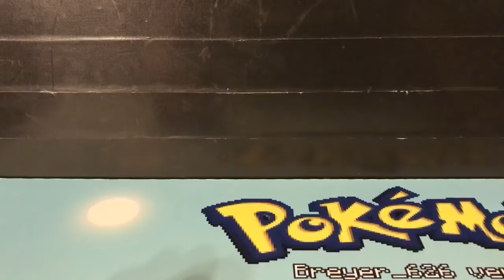*VLOG* Bakugan Battle Planet: Story Time from Target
Ohana means family. Family means no one gets left behind or forgotten.